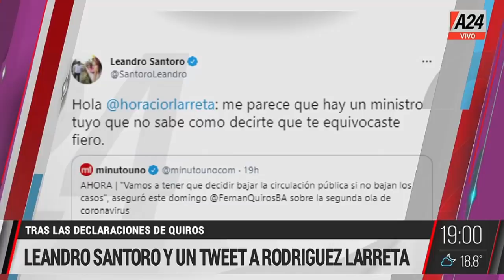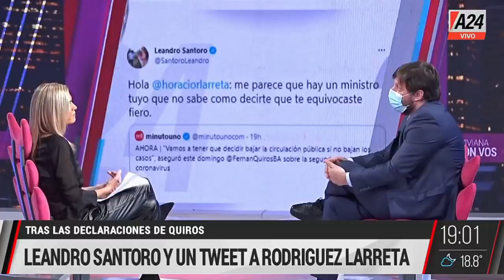Canosa mano a mano con Santoro - Viviana con Vos (26/04/2021)